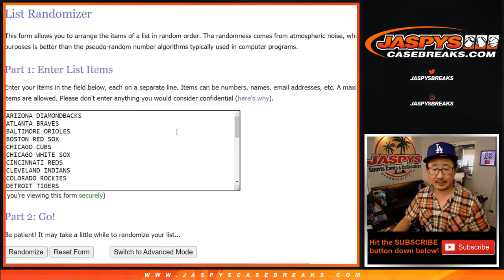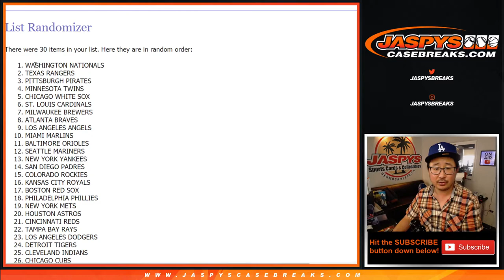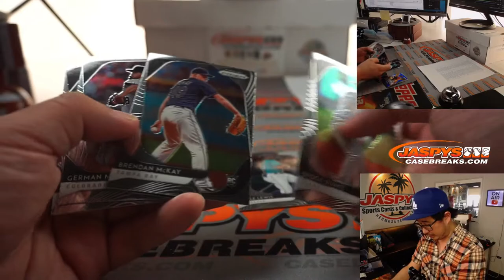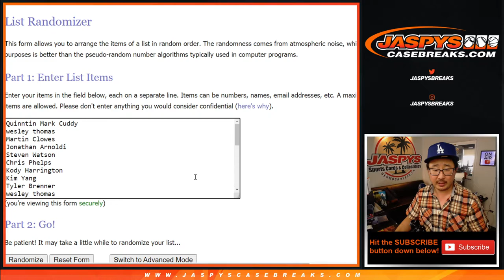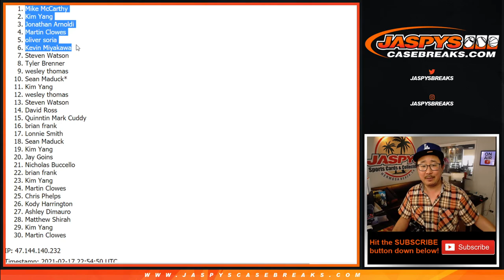W, 02.17.21 // 1Pack (hobby) RT #8 // 2020 Panini Prizm MLB